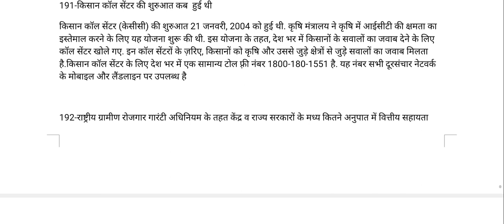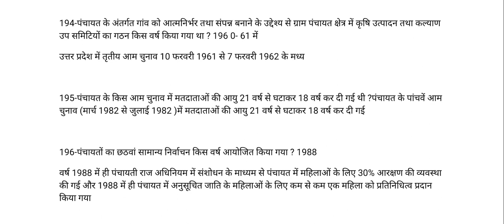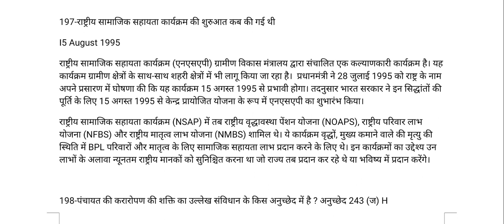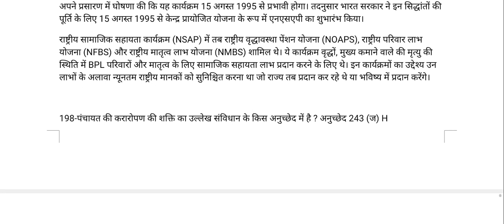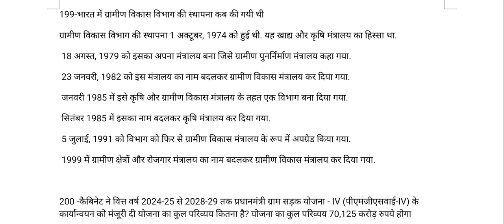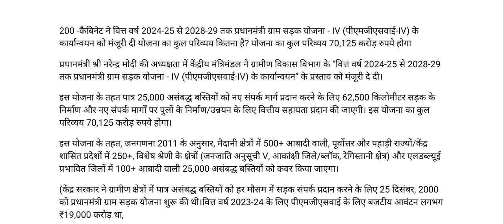gram panchyat Adhikari top 10 questions series Part 20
पंचायतों के विकास के चरण , प्रधान मंत्री ग्राम सड़क योजना , ग्रामीण विकास विभाग ,  राष्ट्रीय सामाजिक सहायता कार्यक्रम , किसान कॉल सेंटर